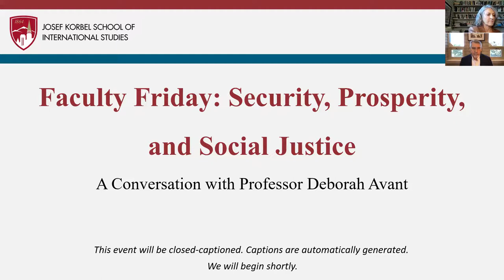Faculty Friday: Security, Prosperity, and Social Justice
The Korbel School’s Sié Chéou-Kang Center for International Security and Diplomacy advances knowledge and practice in global security, prosperity, and social justice through innovative research, interdisciplinary education, and thoughtful engagement with others who strive for a more just prosperous, and peaceful world. This year, the Sié Center celebrates 10 years of vital, path-breaking, collaborative research and a model for engaged scholarship. In this video we look back on a decade of the Sié Center’s impact and accomplishments and get a glimpse of upcoming research topics with the center’s founder and director, Professor Deborah Avant.